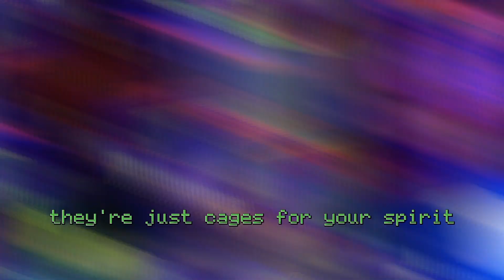Tyler Durden braindance Reveal The Real You!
Braindance is a concept introduced in the Cyberpunk universe that involves the recording and playback of a person's sensory experiences, including emotions, thoughts, and physical sensations. It's an advanced form of entertainment or experience-sharing technology that allows individuals to directly experience the recorded sensorium of another person.

In this fictional concept, braindance technology captures a person's neural signals, allowing others to experience their memories, emotions, and sensations as if they were actually living through those experiences themselves. It's often used for entertainment, but it can also serve investigative or therapeutic purposes within the Cyberpunk narrative.